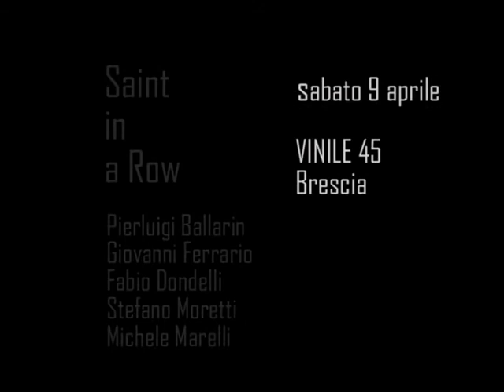Promo "Saint in a Row"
SAINT IN A ROW sabato 9 aprile  VINILE 45 Brescia
Presentazione Nuovo Album in Vinile ediz. limitata/Foolica Rec
progetto che fa capo a Pierluigi Ballarin (The Record's), e che coinvolge Giovanni Ferrario (Gurubanana, Micevice, Scisma, Pj Harvey) , Fabio Dondelli (Annie Hall) e Michele Marelli (Ovlov). Un supergruppo che propone un raffinato pop rock d'autore tra tradizione americana e pop colto inglese.